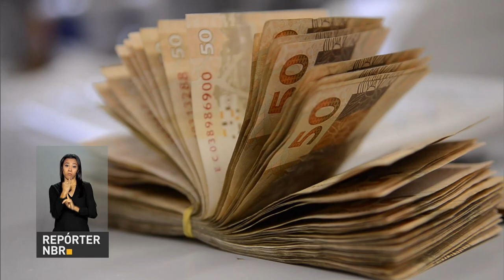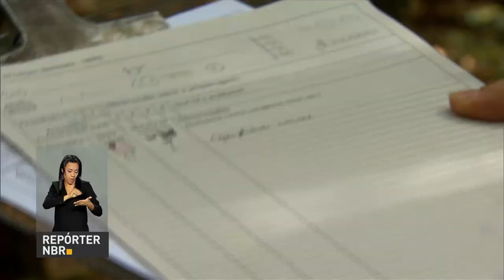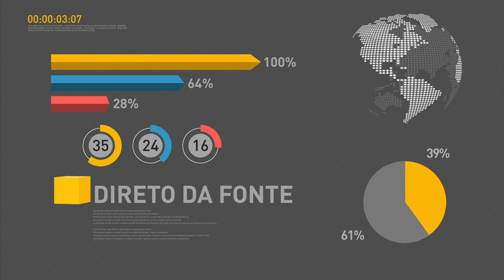BOLETIM REPÓRTER NBR 11h - 25 de setembro de 2017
REPÓRTER NBR 11H - 25.09.17: Banco Central divulgou o Boletim Focus, com as projeções do mercado financeiro. Expectativa de inflação caiu pela primeira vez, neste ano, abaixo de 3%, que é o piso da meta. E ainda: Receita Federal alerta para golpe realizado por carta e não por e-mail, como tem sido mais comum.